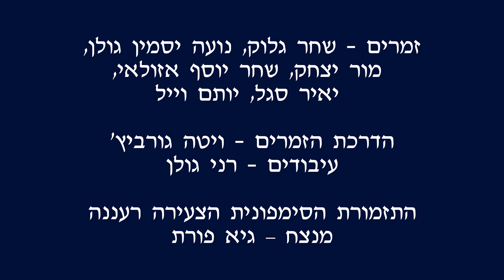התזמורת הסימפונית הצעירה & סולני מרכז המוסיקה - ללכת שבי אחרייך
ללכת שבי אחרייך
מילים: אהוד מנור
לחן: נורית הירש
ניצוח: גיא פורת
תיזמור: רני גולן
הדרכת זמרים: ויטה גורביץ
הנחייה: רינה כלף
הקלטה: ברק שרובסקי
מיקס, צילום ועריכה: פיליפ ברסקי

Lalechet Shevi Acharyich
Lyrics: Ehud Manor
Composer: Nurit Hirsh
Conductor: Guy Porat
Arrangment: Rani Golan
Vocal Coach: Vita Gurevich
Guidance: Rina Kalaf
Audio Recording: Barak Sharovsky
Audio Mixing, Video Production: Philipp Barsky

מרכז פיס למוסיקה רעננה
Raanana Music Center